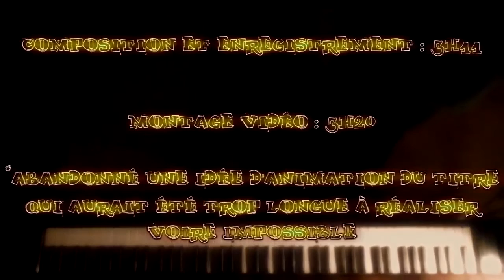381 - En équilibre précaire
🔸 jour 381
🔸 composition
🔸 piano